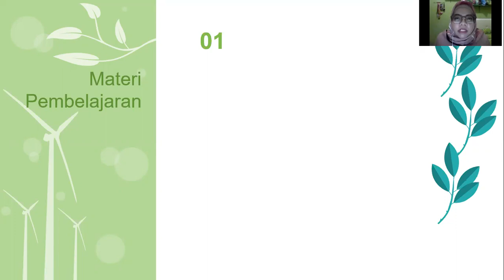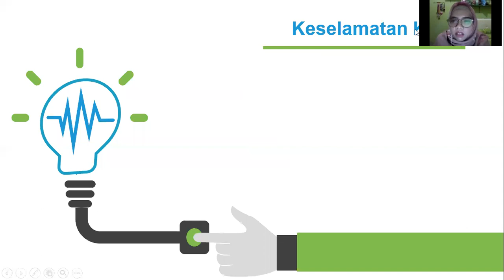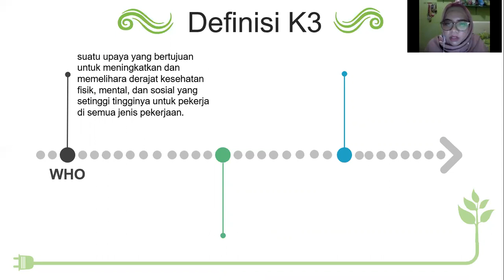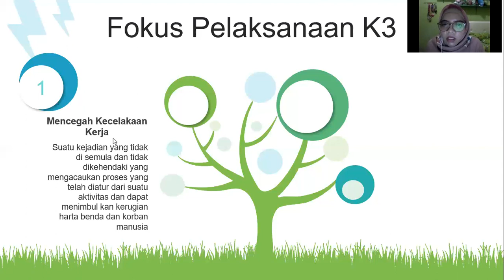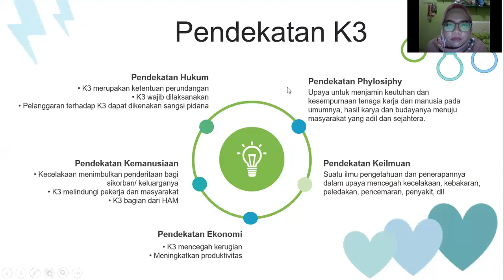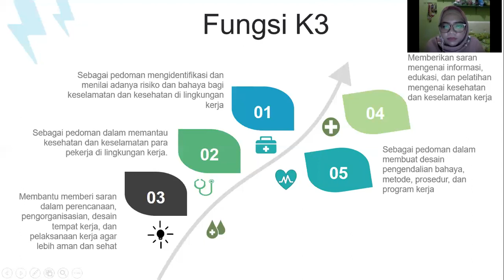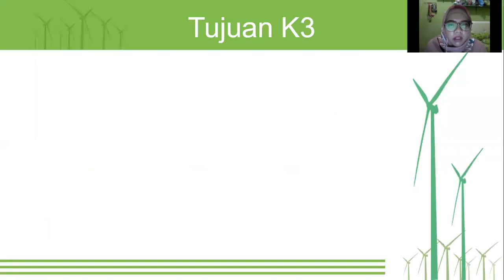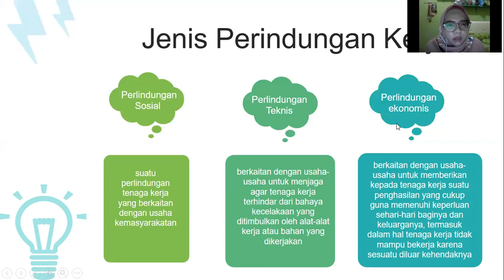Latar Belakang Kesehatan dan Keselamatan Kerja K3 | Bela Novita A S , S Kep , M K M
STIKes YATSI TANGERANG
Jl. Aria Santika No.40A, RT.005/RW.011, Bugel, Margasari, Kec. Karawaci,
Kota Tangerang, Banten 15114